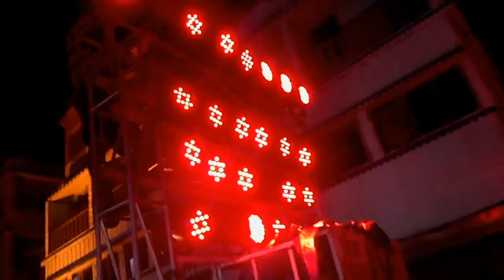Ganapati Visarjan with Attractive Visual and Audio Effects in DJ & Laser Lighting 2017 in Digha HD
Ganapati Visarjan with DJ & Laser Lighting 2017 in Digha, W.B. HD Part 2
Hi-fi Sound with Extra Bass and Laser Light